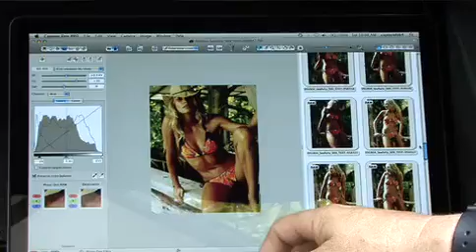Jessica Hart - Seafolly